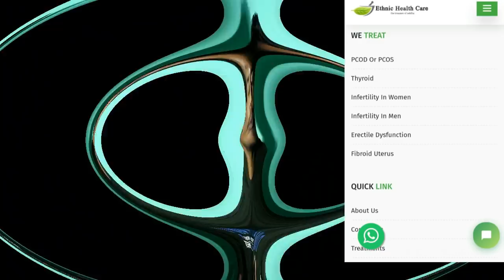இங்க பேய் இருக்கா-Exploring At Bus Dippo -Very Thirrlied-Tamil-Talk 2 Trending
Love your All My Fans Support

Surya Is Back